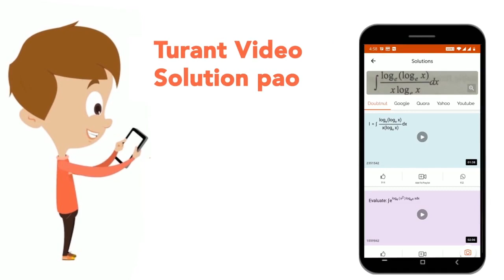यदि एक निश्चित धनराशिपर 2वर्षोमे 4 %वार्षिकदर से चक्रवृद्धि ब्याज 102 है, उसी दर से 2 वर्षोका सा...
यदि एक निश्चित धनराशिपर 2वर्षोमे 4 %वार्षिकदर से चक्रवृद्धि ब्याज 102 है, उसी दर से 2 वर्षोका साधरण ब्याज क्या होगा |
Class: 14
Subject: MATHS
Chapter: COMPOUND INTEREST
Board:GOVT

👉 Have Any Query? Ask Us.